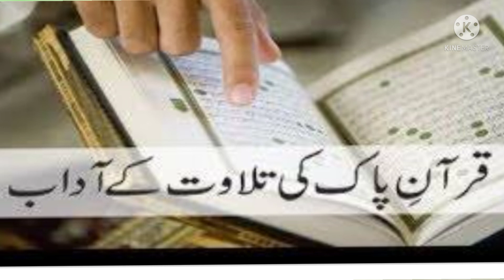khubsurat Tilawat sune khubsurat awaz ma .